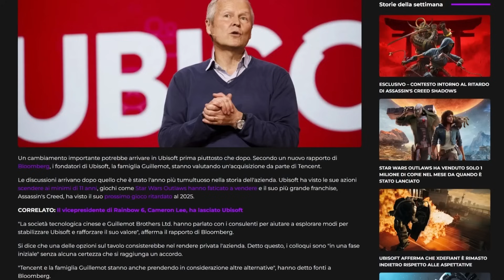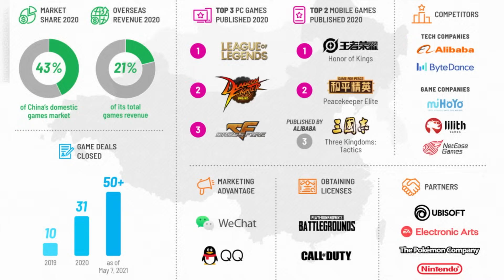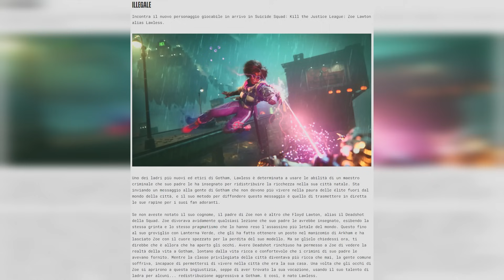ADDIO Ubisoft?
È forse tempo di dire Addio a Ubisoft o si tratta solo di panico del momento? Le voci che parlano di una potenziale acquisizione da parte di Tencent sono sempre più insistenti!

Vuoi iscriverti alla prova gratuita di Amazon Prime per 30 giorni e supportarmi? Fallo con questo link:

Attrezzatura che utilizzo:
Casse Krk
Led Pareti